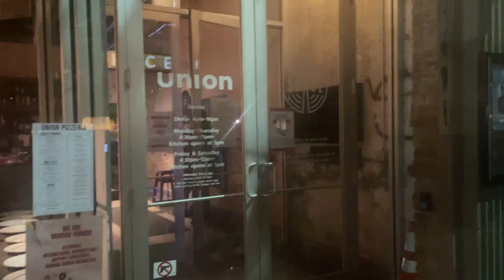Episode 12: Weekly Dentist Visits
On this episode, Ben lives his full fantasy on the date night he almost forgot about.